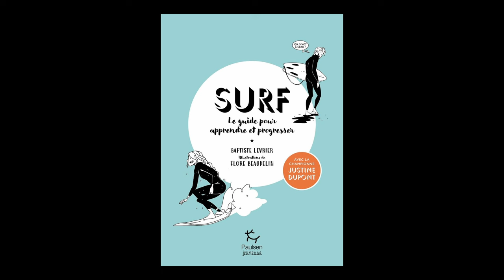Justine Dupont et Baptiste Levrier - Surf : le guide pour apprendre et progresser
Justine Dupont et Baptiste Levrier vous présentent son ouvrage "Surf : le guide pour apprendre et progresser" aux éditions Paulsen.